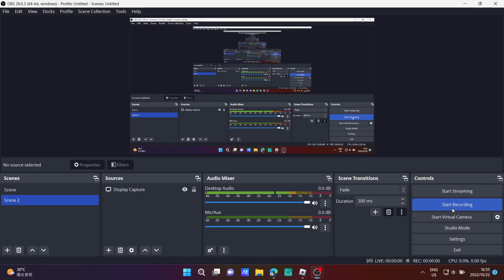i some how got here in roblox nextbot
never gonna give you up never gonna let you downnn